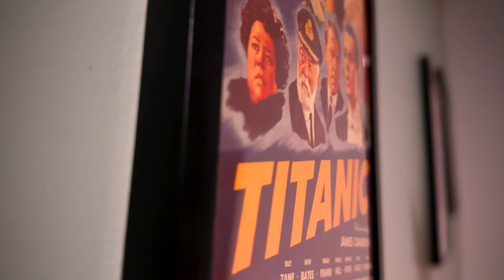Abigail Movie Review - Are Ballerina Vampires Scary?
Abigail 2024 Movie Review - Abigail appears to be taking a page from M3GEN by having another young girl play the antagonist. The gimmick this time is that she's a vampire ballerina. Abigail is also rated R and definitely flexes that rating. Plenty of violence, blood, carnage and humor. I found Abigail to be a fun time at the theaters.